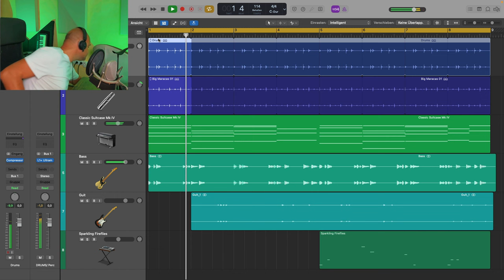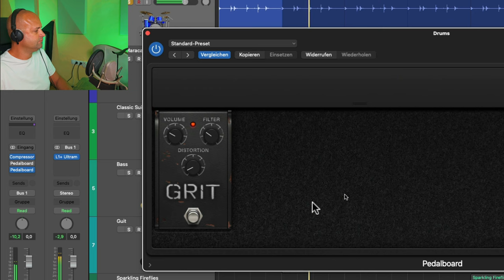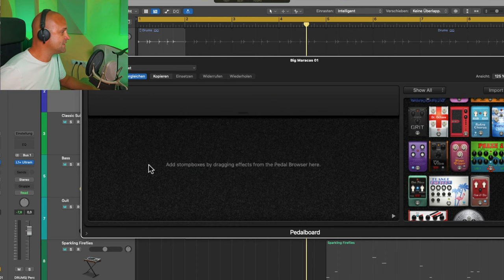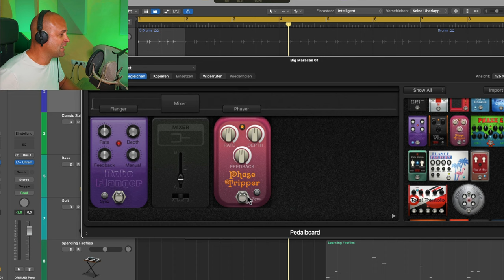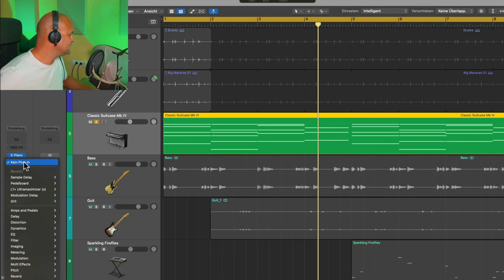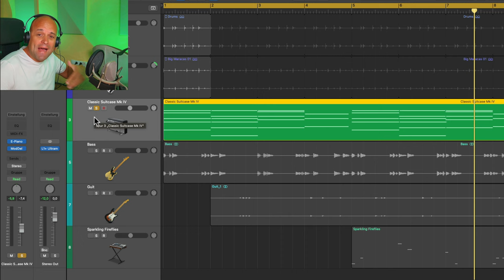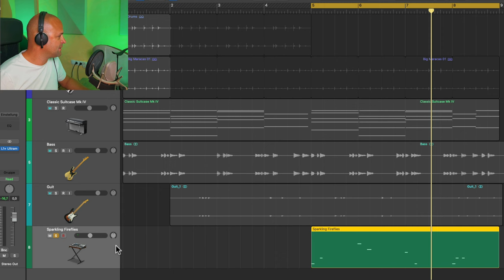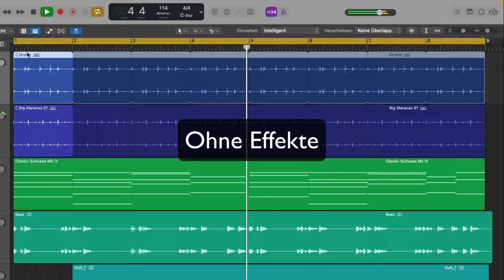Cremige Lofi Sounds in Sekunden! || Musik produzieren lernen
LoFi Beats & Sound Effekte sind extrem angesagt. In diesem Tutorial lernst du, wie du mit den bereits in Logic Pro X enthaltenen Software kostenlos produzieren kannst, egal ob du Anfänger oder fortgeschrittener Musikproduzent bist.

Ich zeige dir den Effekt an einem Jazz Instrumental, es funktioniert aber auch mit andrer Musik. Schau dir jetzt an wie langweilige Sounds im Handumdrehen spannend werden! Für hochwertige LoFi Sounds brauchst du kein teures Plugin!